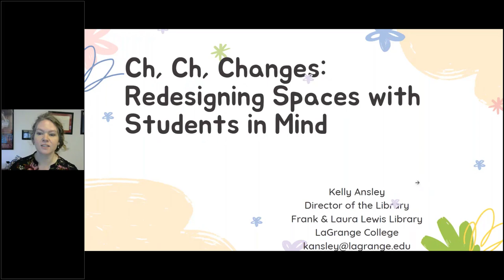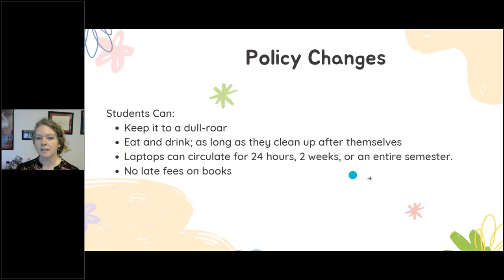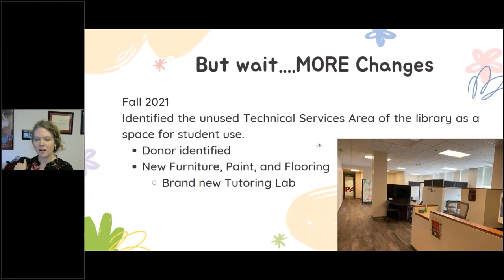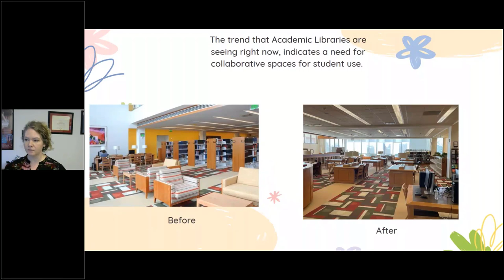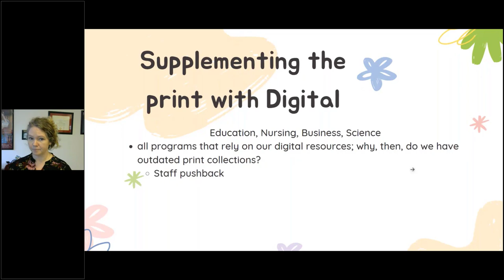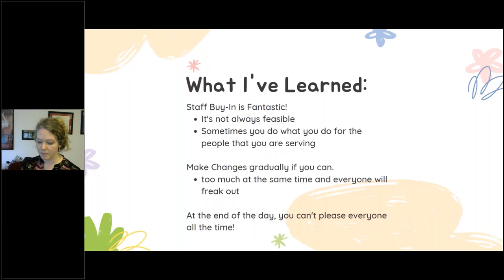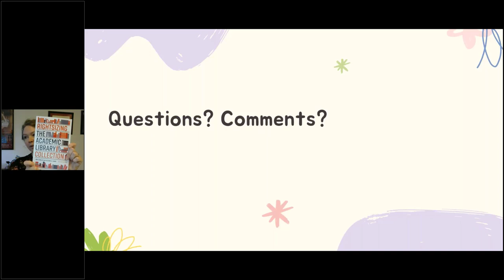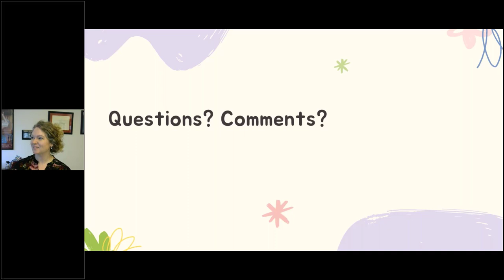Big Talk From Small Libraries 2023: Ch Ch Changes: Redesigning Spaces with Students in Mind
Kelly Ansley, Library Director, Frank and Laura Lewis Library, La Grange College, LaGrange, GA (FTE: 650)